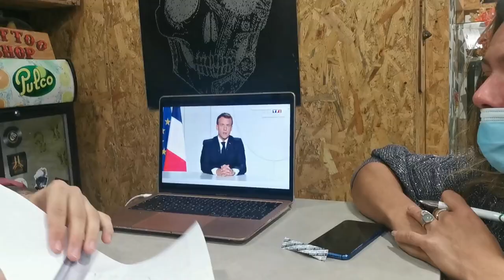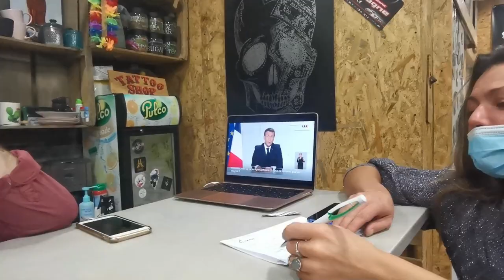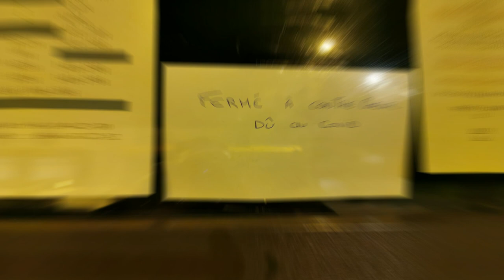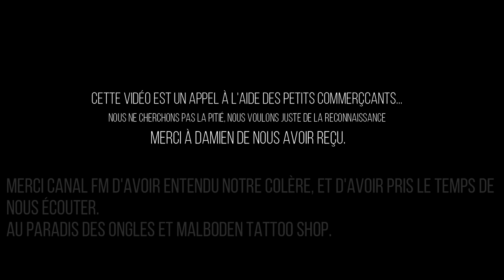APPEL A L'AIDE DES PETITS COMMERCES DE MAUBEUGE !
Bonjour, cette vidéo est un peu particulière, je ne cherche pas à travers cette vidéo à un élan de pitié de votre part, je voudrai ici vous montrer le derrière, le côté que vous ne voyez pas, le côté des incompris, celui de nous, les petits commerçants, nous souffrons de cette fermeture, nous avons souffert en mars et nous souffrons en octobre. Je voulais vous montrer la réalité, j'espère que cette vidéo vous plaira, la seule chose que je vous demande est de partager, pour faire connaître notre douleur au plus grand nombre.
Merci ADDICT PIERCING ET TATTOO à Maubeuge d'avoir accueillis les commerçant.
Merci aux commerçants de Maubeuge présent.
Nous sommes Au Paradis Des Ongles et Malboden Tattoo Shop, nous avons peur, mais nous nous battrons.